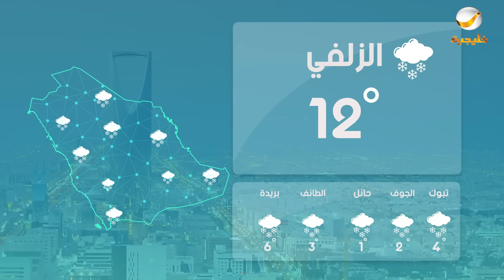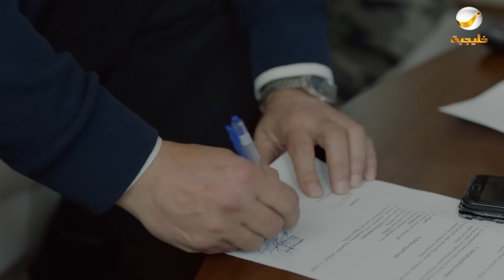مسلسل شباب البومب - حلقة تحت الصفر